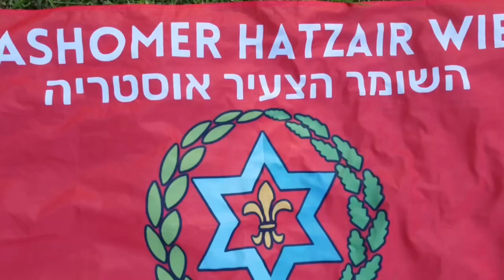Hashomer hatzair wien - Israel Machane 2023